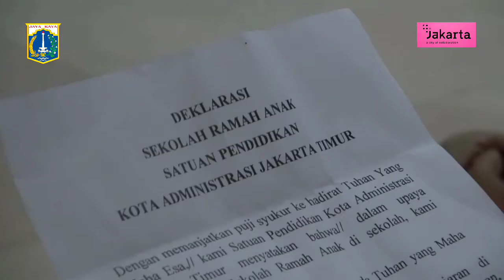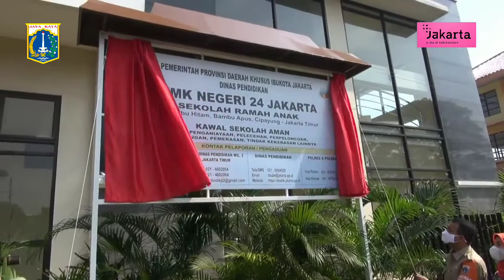Pemkot Jakarta Timur Canangkan Sekolah Ramah Anak di SMKN 24 Jakarta